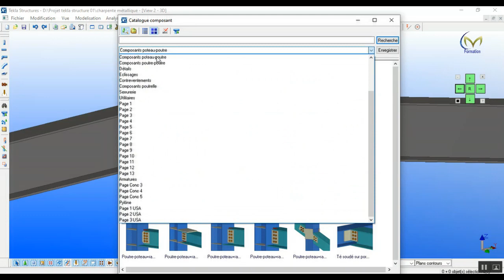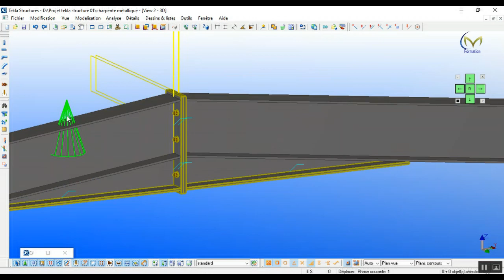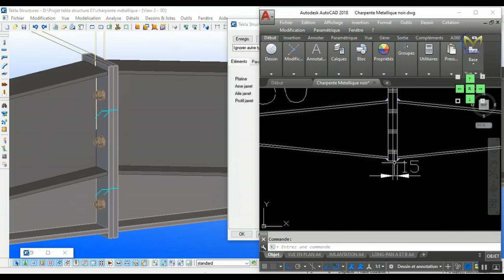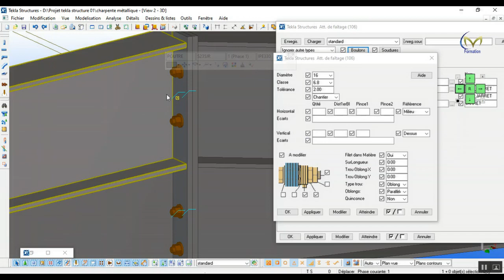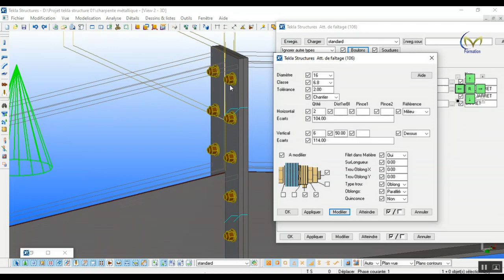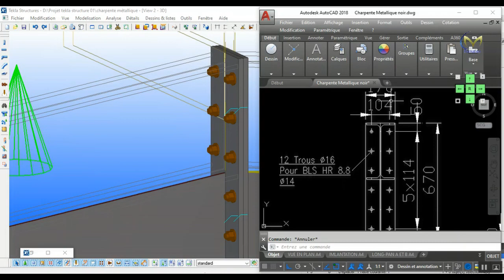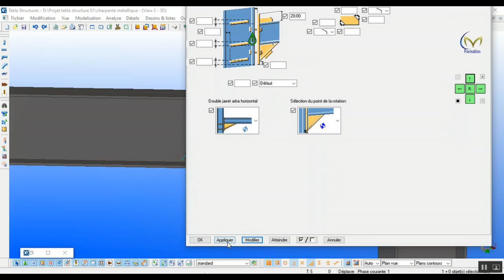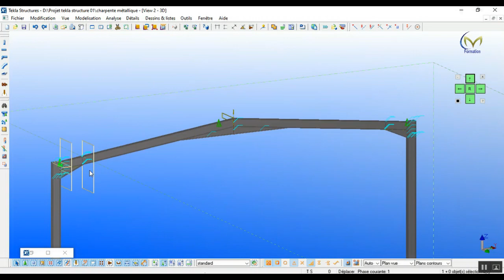Partie 06 _ Tekla Structure Charpente Métallique A-Z (Assemblage poutre- poutre) # الدرس السادس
Partie 06 _ Tekla Structure Charpente Métallique A-Z (Assemblage poutre- poutre)  Faitage  #  الدرس السادس